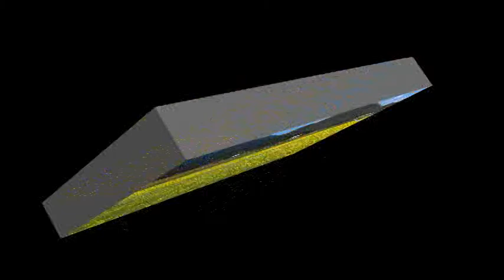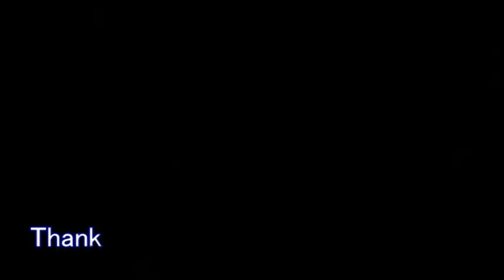福岡県宮若市🌻美しい秋のひまわりスライドショーMiyawaka City, Fukuoka Prefecture 🌻 Beautiful autumn sunflower slideshow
Sunflower, Miyawaka City, Fukuoka Prefecture
As many as 1 million sunflowers were in full bloom in the rich paddy field 4.1ha to the west of Miyawaka City.
It's a mini with a length of about 50 cm, it's cute and there are bees, and it's healed by passing through the Shinkansen.

福岡県宮若市ひまわり
宮若市西方の豊かな水田地帯4.1haに100万本ものひまわりが鮮やかに咲いていました
丈５０ｃｍ位のミニで可愛くてミツバチもいて新幹線も通過して癒されます
2021年10月23日